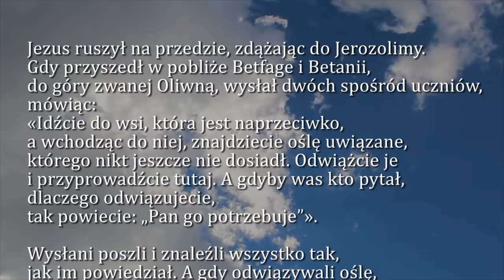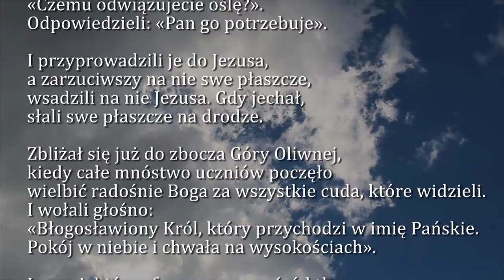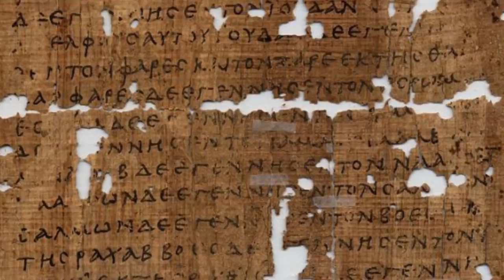Dobra Nowina na dziś | 14 kwietnia - Niedziela Palmowa